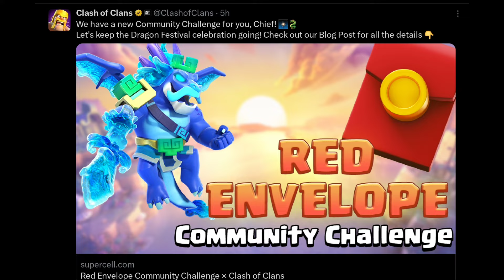Red Envelope Community Challenge - Dragon Festival Bonus එක ඉවර කරලා තෑගි දිනාගන්න අවස්ථාවක්